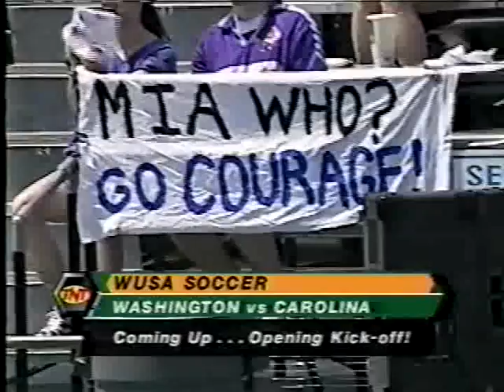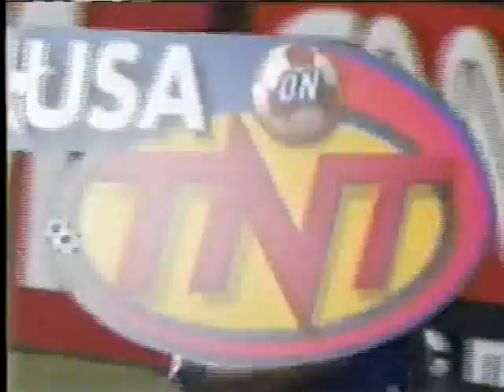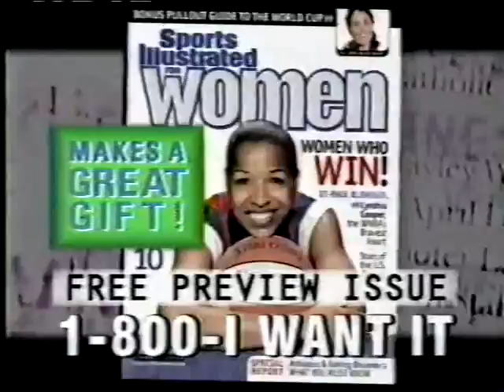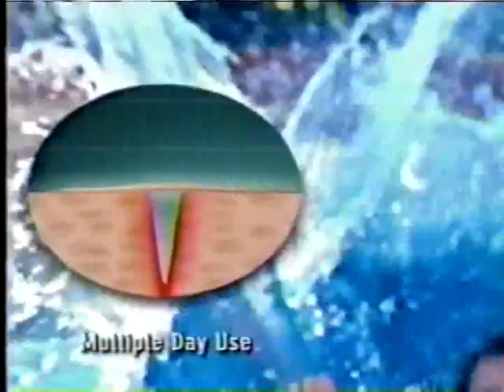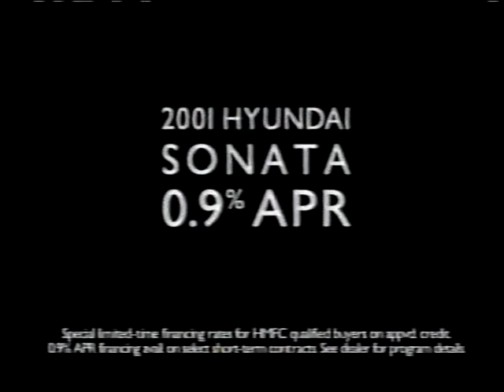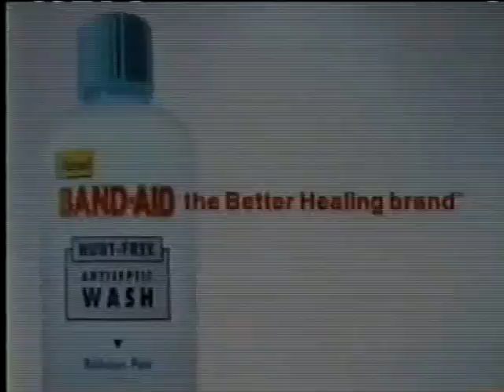WUSA 2001 CARvWAS regular season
The first nationally televised women's pro soccer game at the historic home field (Fetzer Field) of UNC soccer. Please note video ends in 89th minute!